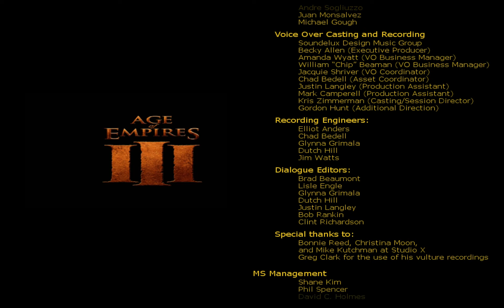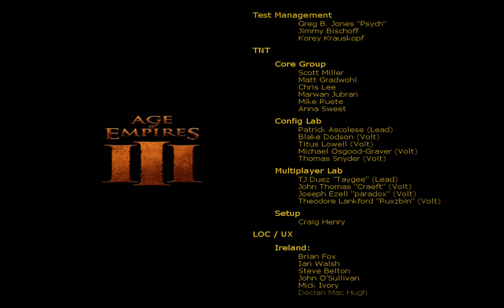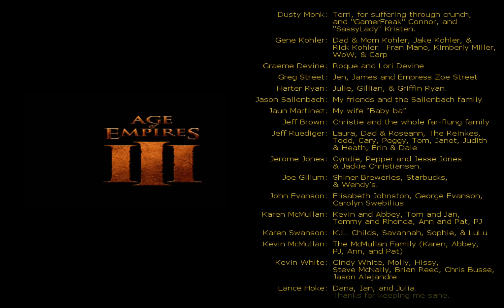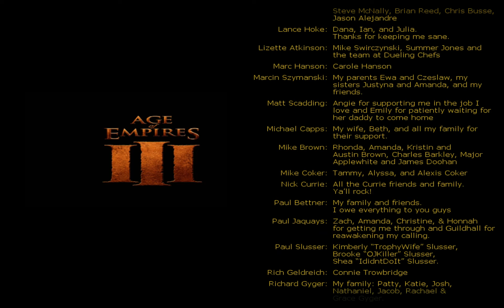Age Of Empires 3.3 Steel Chapter 8 Last Stand Of The Boneguard Easy No Commentary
A mist the chaotic world only one spices will raise and create great empires that will be remembered in history, are you ready to join the greatest battles in history and to join in a new chapter after the discovery of the new world? Well in Age Of Empires 3, you can venture the high seas, explore the new world of the America's and witness the changes of India, China and Japan as the world will finally shape into the world we know now. You will also meet famous people in history like: George Washington (Who had lead the American Revolution and became First President of the United States), Lakota Sioux (Chief Lieutenant of the Lakota tribe), Ivan The Terrible (Who is the fourth Tzar of Russia and built Saint Basil's Cathedral) and Napoleon Bonaparte (Who is a great military leader for the French Revolution) and historical locations that shaped the world. This is final chapter that will create all of us.
The third part of Age Of Empires 3 will bring you to the american west. After the Civil War, two hero's, Heroine named Amelia Black (who is Morgan Black's decedent) has arrived in the American West to help build railroads and Major "Ryan" Cooper who is leading the United States Military against the invading Mexican Army from the south. Fate was about to change their lives when a prospector named Beaumont lead Amelia to a mine in the Rocky Mountains, luckily Amelia Granduncle Kanyenke had arrived with Cooper telling both of them that Beaumont is in search of the Spanish Gold and The Fountain Of Youth's Water. So they are about to head across the American West, through South American Mountains and Jungle's, and the humid swamps of Florida and the Caribbean Islands to defeat Beaumont and the Circle Of Ossus. They will also find help with Simón Bolívar who leads the Portuguese against the Spanish and the hidden Inca tribes in order to defeat Beaumont and to destroy the Circle Of Ossus once and for all. This will be the final chapter of the Black Family Trilogy.